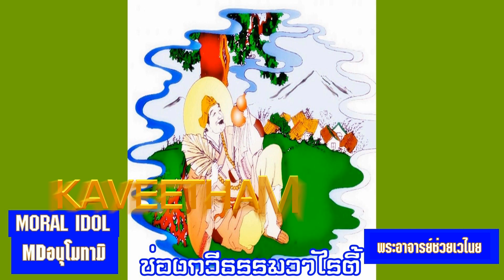ช่องกวีธรรมวาไรตีั - พระอาจารย์ช่วยเวไนย MORAL IDOL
เพื่อเป็นการส่งเสริมบูชาสิ่งศักดิ์สิทธิ์และดำเนินชีวิตให้เป็นไปตามหลักธรรมชาติที่ตื่นรู้ มนุษย์ทุกคนจึงมีสติไว้ให้ฉลาด สามารถสงบเสงี่ยมเจียมตัวได้เท่าทันกาลเสมอไปอย่าง "ผู้มีจิตใจสูง" หรือเรียกว่า "ธรรมจิต" นั่นเอง
ช่องกวีธรรมวาไรตี้ ขออนุโมทนาบุญสัมพันธ์ร่วมสาธุการเทอญ..สาธุ สาธุ